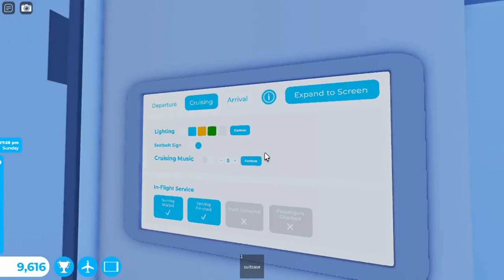Rainy Flight Sas Scandinavian Airlines Airbus A320 Robloxian RBX To New York NYC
Hey Everyone. Today i will be working as a attendant with airbus A320. This one is Scandinavian Airlines. It did takeoff from Robloxian at morning and landed at midnight to New York. It was many planes at both airport. One was Emirates Airbus A380, Embraer E175, Lufthansa Boeing B777, Delta Airlines, Qatar Airways and the Scandinavian Airlines Airbus A320. Did served some meals and drinks at both class. Not this time did came a celebrity or police. Did showed you this plane at both airport and this one is with sounds at airport and cabin.

Plane Name: Sas Scandinavian Airlines

From: Robloxian RBX

To: New York NYC

Flight Time: 1 Hour And 41 Min

Pilot Name: Jake

Co-Pilot Name: Olivia